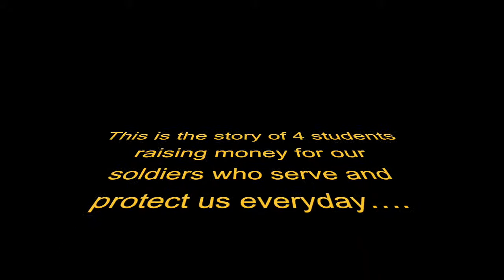Entreprenuership Final Video 2-InMoreDetail